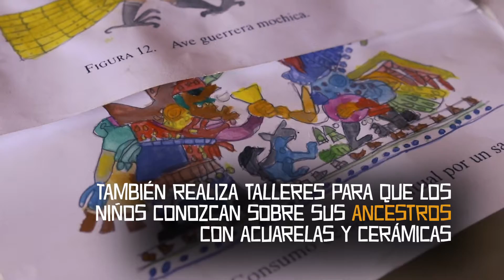San José - Ñaymlap desembarcó aquí